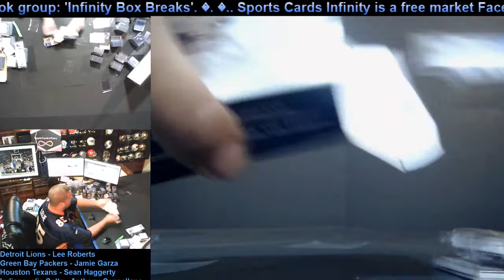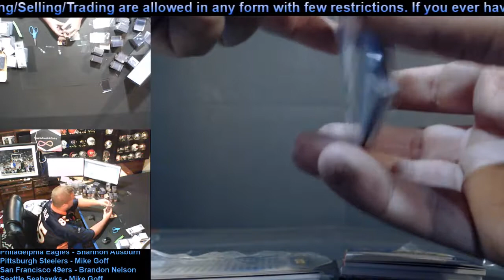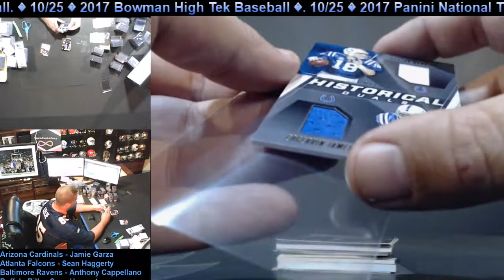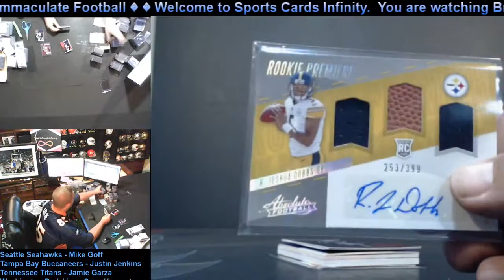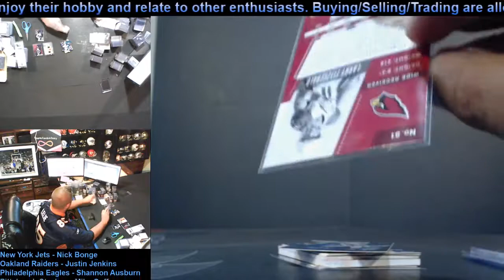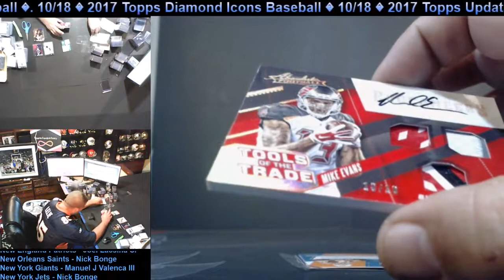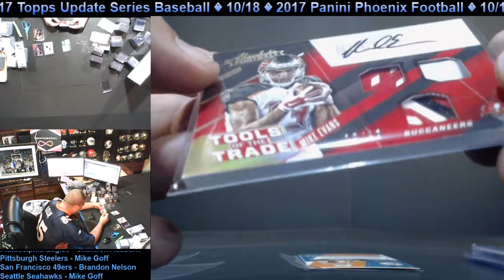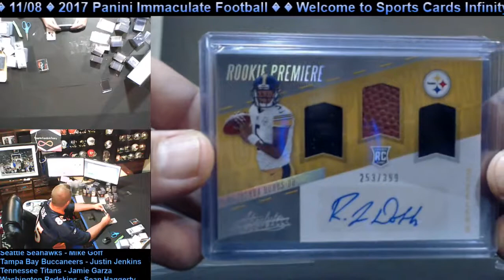Football Box Break #797 - 2017 Panini Absolute Football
For daily sports card box breaks of the latest releases and hottest products, join Sports Cards Infinity - the #1 Facebook group for hobby box and case breaks.